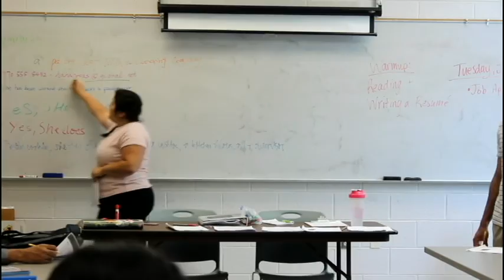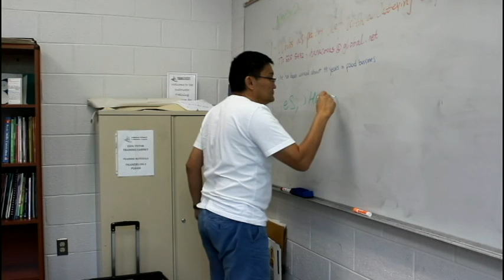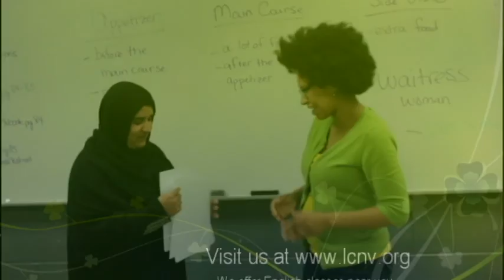Take a sneak-peek inside our classroom!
We offer English classes near you.